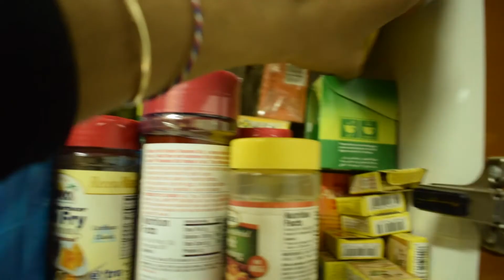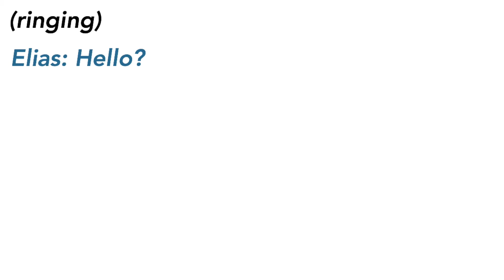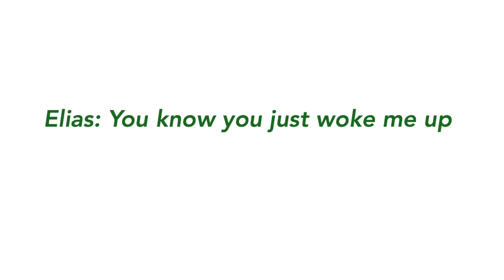Tea Time w/ kai | ranting about school + storytime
hi in this video I sip ma tea and talk petty about my old school.
- throughout the storytime i tend to say "im like" when i mean to say "im thinking". I would never actually say these things lol bc yano thats savage level 500 stuff and im savage level .25 okay enjoy! and happy new year!!